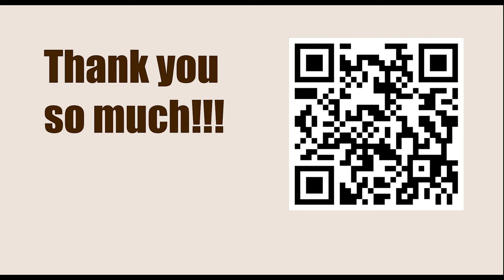World Championship 2008, Bonn, Germany - Round: 9 || Viswanathan Anand vs Vladimir Kramnik